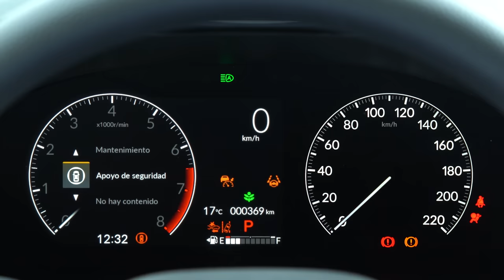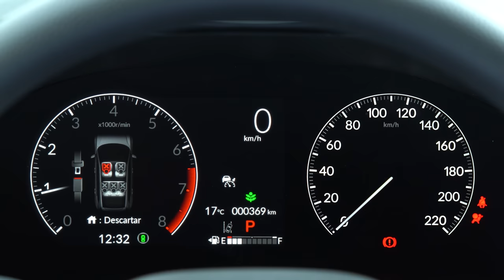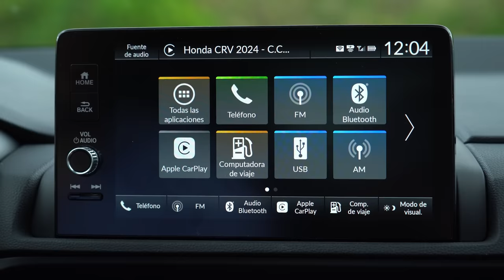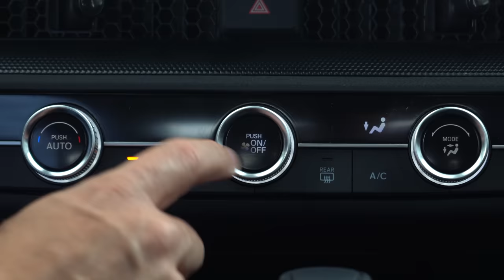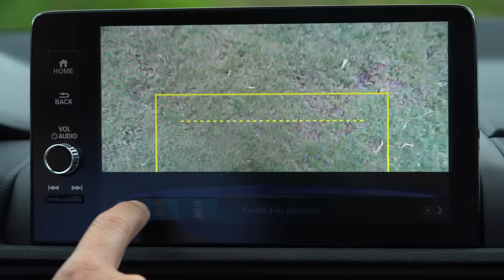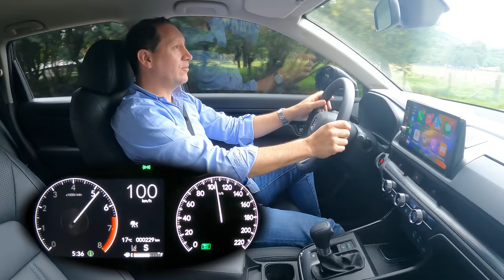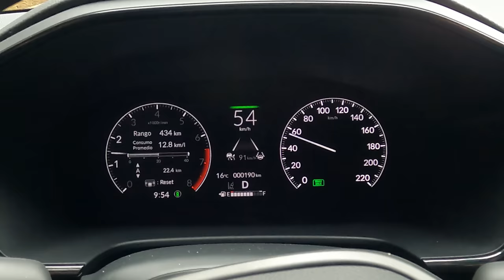Nueva Honda CR V 🔥 El Best Seller se renueva por completo 🔥 Prueba - reseña (4K)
Honda CR-V, probamos a fondo la nueva generación de un SUV superventas "Best Seller" de casa japonesa. La 2023 Honda CR-V llega a Colombia en dos versiones, X-Tyle 4x2 y la EXL 4WD, ambas con motor 1.5L turbo. La nueva Honda CR V llegó a su sexta generación, además, la 2023 Honda CR-V está disponible para entrega inmediata. ¿Qué les parece la nueva Honda CRV 2023? ¿Cuál de las dos versiones de la 2023 Honda CR V prefieren? Déjanos tus preguntas o comentarios... ⬇️⬇️⬇️

Precio Nueva Honda CR-V en Colombia (junio 2023)*
• Honda CR-V X-Tyle 4×2 2023: $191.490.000  (USD 41.134)
• Honda CR-V EXL 4×4 2023: $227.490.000 (USD 51.702)

Resumen del vídeo ⬇️
00:00​​​​ Honda CR-V 2023
01:18 Diseño exterior
02:29 Rines & Llantas
03:29 Maletero / Baúl
04:13 Tamaño / Medidas
04:57 Diseño Interior
06:29 Sillas G-Frame
07:06 Centro de info-entretemimiento
08:54 Equipamiento adicional
09:27 Sillas traseras
10:12 Equipamiento en seguridad
11:33 Motor y desempeño
12:47 Aceleración 0-100 km/h
14:43 Modo ECON
16:39 Ayudas de manejo Honda Sensing
18:06 Conclusiones
20:18 Precio Honda CR-V